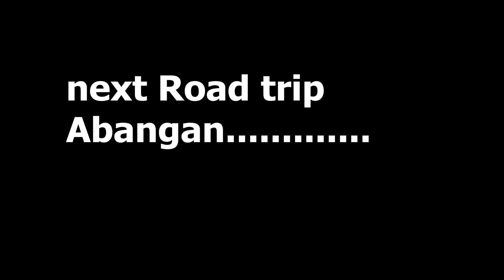Bolinao Pangasinan 2014 Road Trip Nobile Riders Pilipinas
nobile